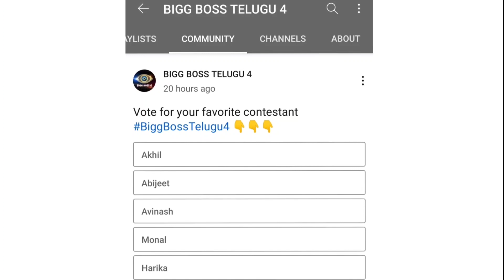BiggBossTelugu4 13th week Day 3 voting results | Bigg Boss 4 Telugu latest promo | BiggBoss Trolls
Bigg Boss 4 Telugu Latest Promo
,bigg boss 4 trollers adda, bigg boss

promo,bigg boss trollers adda,bigg boss 4

4 telugu promo today, bigg boss 4 trolls,bigg boss

4 promo today, bigg boss 4 highlights,bigg boss 4

latest promo, bigg boss 4 today promo, bb4

promo,bigg boss trollers adda,bigg boss 4 telugu

latest promo,bigg boss 4 latest promo,bigg boss

4 telugu promo today, bigg boss 4 trolls,bigg

boss 4 promo today, bigg boss 4 highlights,

episode, bigg boss 4 today troll,bigg boss 4

today news#biggboss4#gangavva#abhijeth

bigg boss 4 | telugu promo

akhil biggboss4telugu ,Bigg Boss 4 Telugu

|| BIGG BOSS 4 TELUGU bigg boss 4 Telugu wild card

Entry, Bigg Boss telugu 4 wildcard Entry, wildcard

Entry Bigg Boss, Bigg Boss 4 wildcard Entry,

wildcard Entry, bigg boss 4 today latest promo

wildcard Entry, wildcard, wildcard Entry in Biggboss

4. sal kumar wildcard Entry suprise Biggboss

4 Contestants Final list Bigg Boss Season 4

Contestants Bigg Boss 4 Telugu

Telugu final contestants Bigg Boss Season 4 Telugu

telugu promo, bigg boss 4th telugu promo,

4, bigg boss 4 tamil, big boss 4th telugu,

14 promo, bigg boss 4 telugu episode 1, gangavva

4 devi nagavalli,
bigg boss 4 telugu september 6,

Akkineni, Mehabub Dilse, Gangavva, Dethadi Harika,

Ariyana Glory, TV9 Devi, Noel sean, Lasya, Karate

Kalyani, Bigg Boss Divi,

season 4, Big Boss 4, Big Boss season 4 telugu,

Bigg Boss season 4 promo, BB4 today's episode, BB
 gangavva, nagarjuna,